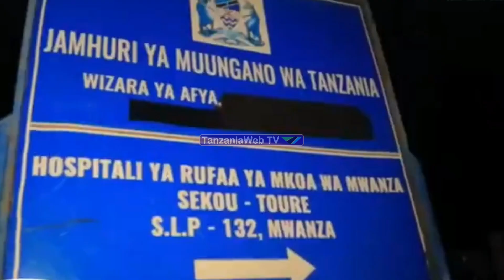WASOTA SAA 4 MAJINI BOTI IKIZAMA, 30 WANUSURIKA, WAWILI WAFARIKI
Baadhi ya abiria walionusurika katika ajali ya boti ya mizigo MV. Sea Falcon iliyolazimisha kubeba zaidi ya abiria 30 kutoka Kirumba, mkoani Mwanza kwenda kisiwani Goziba, mkoani Kagera, wamesema boti ilianza kuzama saa 12 jioni, wakapata msaada saa nne usiku.

 Ajali ya boti hiyo iliyosajili MTZ 012212 ilitokea juzi katika Ziwa Victoria, Km mbili kutoka Mwalo wa Bwiru, wilayani Ilemela, mkoani Mwanza.

 Wakisimulia kwa nyakati tofauti jana wakati wakiendelea na matibabu katika Hospitali ya Rufani ya Mkoa wa Mwanza (Sekou Toure), manusura hao walisema walikunywa mafuta ya petroli yaliyokuwa yakimwagika kutoka mapipa waliyoshikilia kujiokoa.

 Mfanyabiashara na Mkazi wa Mbagala, Dar es Salaam, Noris Mwene, alisema kuwa baada ya kuanza safari umbali wa zaidi ya Km moja, boti hiyo ilianza kuingiza maji ndani na kuanza kuzama majira ya saa 12 jioni.